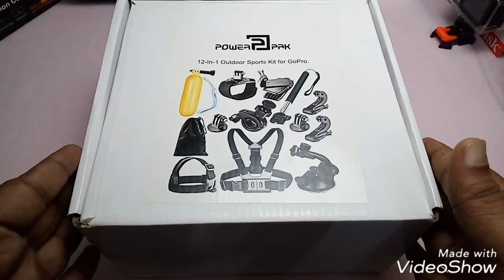Action Camera Accessories, Go-pro sport kit & mounts unboxing - Mumbai Bora Bazaar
Hi all ..

Just visited Bora Bazaar of Mumbai, which is famous for it's camera and accessories..
Bought an action Cam kit and few other accessories for an action Cam

Just an info about Bora Bazaar and unboxing of the action Cam kit ..

Thanks & Regards
Gadget Freak Review